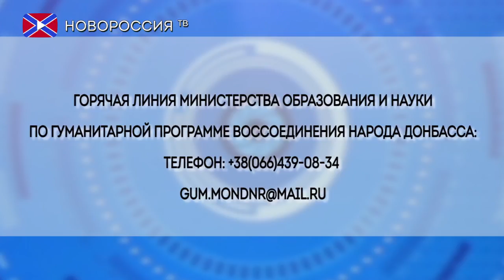Путь Правды. Лариса Полякова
17 февраля 2017 года главы ЛНР и ДНР Плотницкий и Захарченко объявили о начале действия Гуманитарной программы по воссоединению народа Донбасса. Целью программы является помощь мирному населению, проживающему в районах Донбасса, не подконтрольных Республикам. Помощь осуществляется путем развития и укрепления культурных, гуманитарных и профессиональных связей, а также оказания социальных и административных услуг.
Гость в студии — министр образования и науки ДНР Лариса Полякова — расскажет о программе по воссоединению народа Донбасса, об условиях поступления, о информатизации образовательных учреждений «КМ-школа», а также об  отборочном этапе олимпиады «Ломоносов», которую проводит МГУ.